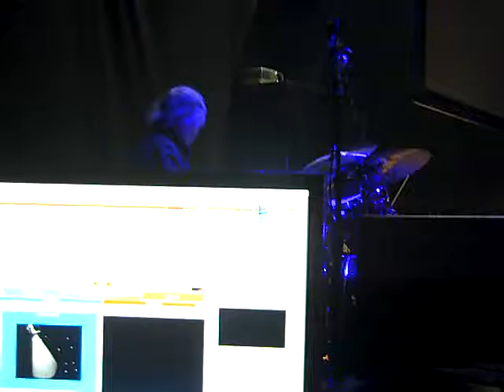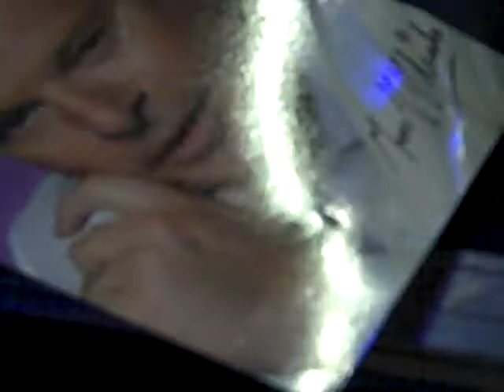Ivo Niehe Jubileumshow 5 / 30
Donderdag 15 december 2011: de band van Ivo Niehe oefent voor de voorstelling.